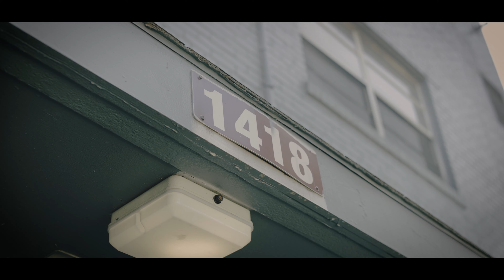Semi Homie - Dirty Game (Official Video) | Director Valley Visions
Director Valley Visions